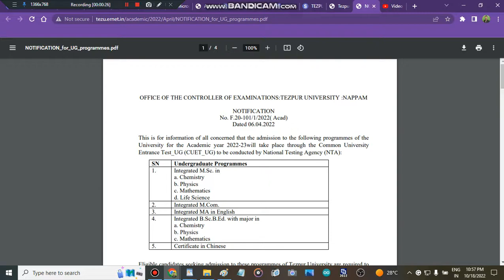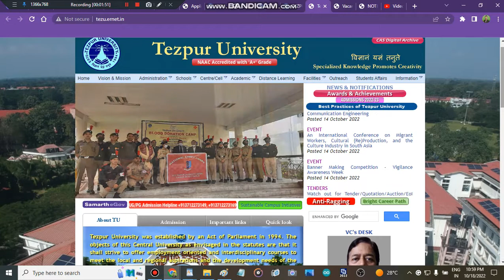Tezpur University Merit List |Admission In Tezpur University|All About Tezpur University#cuetug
" Tezpur university cutoff marks 2022"
" admisison in Tezpur university"
" all about Tezpur admisison process"
" admisison in Tezpur unibversity"
" Tezpur university"

bhu cutoff
au ba cutoff 2022
amu entrance
bhu ma hindi
au result
 CUET
CUET  Exam
au notification
bhu uet
bhu cucet
chs form
chs notification
chs admission
" delhi university admission open 2022"
" admissions 2022"
" colleges admissions 2022"
" central university of Tezpur subject wise cutoff"
" central university of Tezpur how to fill admission form"
" how to get admission in central university of Tezpur after cuet marks"
" all about central university of Tezpur"
" cuet cutoff 2022"
" cutoff cuet 2022"
" cuet"
" central university"
" Tezpur university merit list"
' admission in Tezpur university"
' all about admission in Tezpur university"

" best colleges"
" cuet colleges"
" top colleges"

​ @TBIT   @Engineering wala   @Aviation Wala   @CUET Adda247   @BASIC SIKSHA-CUET Exam   @CUET - BHU Study Capital   @educaptain- CUET, IPMAT, Christ, NPAT etc   @CUET Common University Entrance Test   @BASIC SIKSHA-CUET Exam   @Drishti CUET : Hindi
 @Gokul Chhabra   @CUET Adda247   @CUET चौपाल   @CUCET / CUET Preparation With BSC Live ​